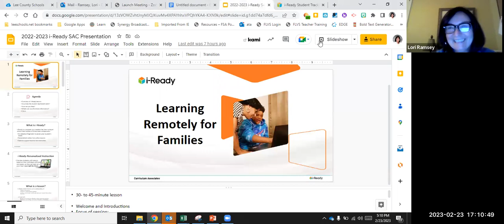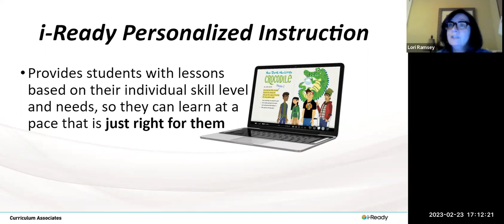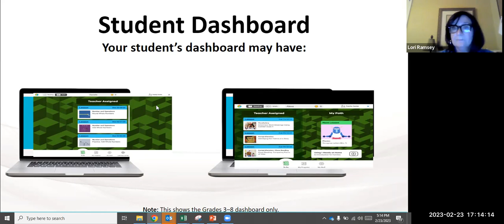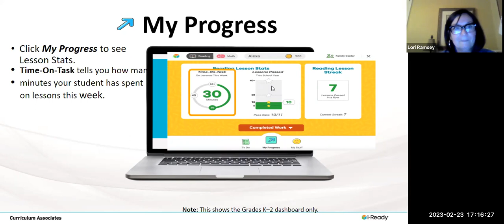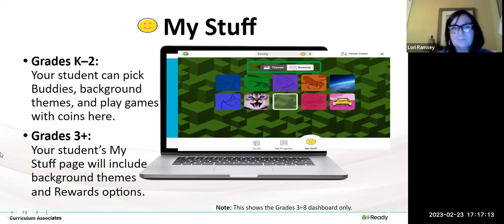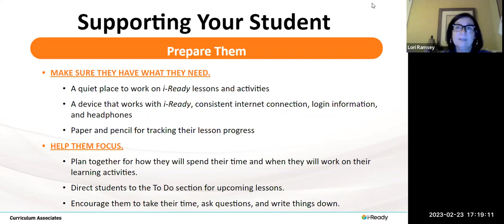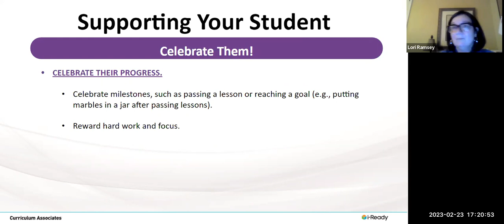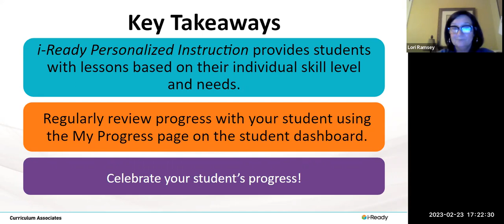LVS - School Advisory Council Meeting February 2023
The February 2023 School Advisory Council (SAC) meeting of the 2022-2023 School Year for Lee Virtual School. Streamed live on Zoom with parent and community members who were interactively a vital part of the meeting itself. Items of discussion revolved around academic celebrations, testing for the Spring, and how the school is perceived from student achievement and family support perspectives.

Lee Virtual School, LVS, offers full and part-time instruction for students in grades K-12. Full-time students are enrolled in Lee Virtual School and maintain a full course load of six courses. Part-time students take some courses with Lee Virtual School and some at another school. Home education students have the option of taking LVS courses. While LVS follows the District school calendar, home education students may activate at any time and receive the services from the LVS School Counselor to track their progress toward their educational goals. LVS students have the advantage of frequent “face to face” (virtual and in person) activities, which allow social and academic interaction with other students and Lee Virtual staff. In addition, this allows for easy and continual access to teachers of all grade levels.